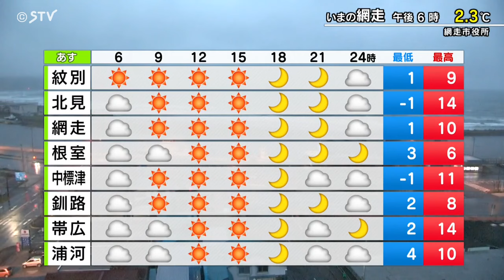【そらナビ】あすの北海道 （朝）冷え込み強い （日中）寒さ和らぐ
あす９日（木）北海道の天気予報をどさんこワイドで天気コーナーを担当する上原諒予報士がくわしく解説します。（2024年5月8日午後6時45分放送）